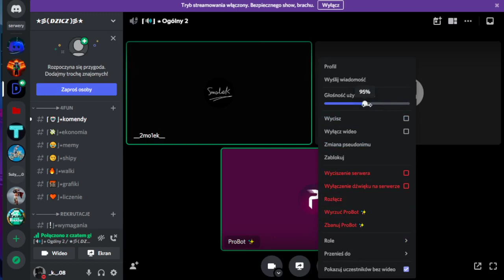jarekogarek1986 - Jestem rolnikiem / COVER By: Smolek